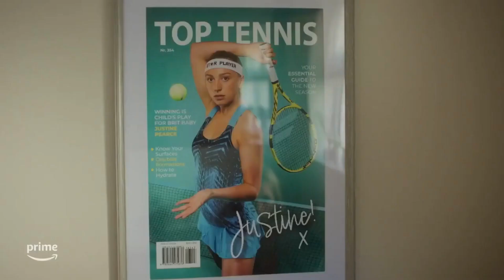REVIEW : FIFTEEN LOVE Official Trailer 2023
The Fifteen Love Official Trailer (2023) Aidan Turner is a brief but intriguing look at the upcoming Prime Video series. The trailer introduces us to Justine Pearce (Ella-Lily Hyland), a former tennis prodigy who is struggling to make a comeback after a traumatic event. We also meet Glenn Lapthorn (Aidan Turner), Justine's former coach who is now a successful businessman.

The trailer teases a number of key plot points, including the fact that Justine is still haunted by the past, and that Glenn may not be who he seems. We also see some brief glimpses of other characters, including Justine's parents and her best friend.

Overall, the Fifteen Love Official Trailer (2023) Aidan Turner is a promising teaser for the upcoming series. It's clear that the show will be a psychological thriller, and that it will explore themes of trauma, revenge, and redemption. I'm definitely looking forward to seeing more.

Here are some of the things I liked about the trailer:
-The trailer is well-edited and suspenseful. It does a good job of building excitement for the series.
-The trailer features some great performances from Ella-Lily Hyland and Aidan Turner. They both look like they're giving complex and nuanced performances.
-The trailer teases some interesting plot points. I'm intrigued to learn more about Justine's past, and I'm also curious to see what Glenn's true intentions are.

Here are some of the things I didn't like about the trailer:
-The trailer is a bit too short. I would have liked to see more footage of Justine's tennis matches, and I would have also liked to see more of the other characters who will be appearing in the series.
-The trailer doesn't give away too much about the plot. This is both a good thing and a bad thing. On the one hand, it's exciting to have some mystery surrounding the series. On the other hand, I would have liked to know a little bit more about what to expect.

Overall, I thought the Fifteen Love Official Trailer (2023) Aidan Turner was a promising teaser for the upcoming series. I'm definitely looking forward to seeing more, and I think the series has the potential to be a dark and twisty psychological thriller.